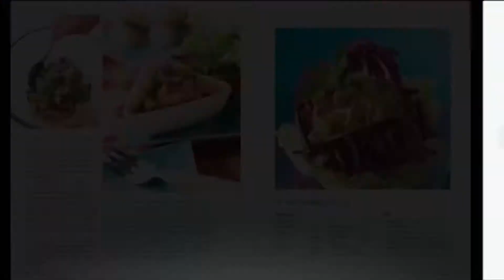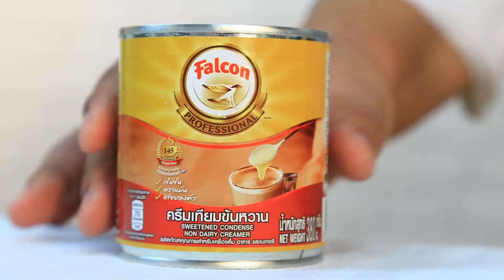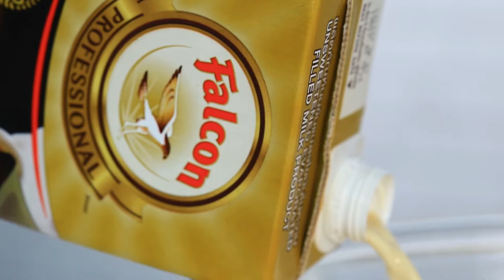Modern 9 Cooking By Yingsak // Bakery Lover 27-06-60 Break 1